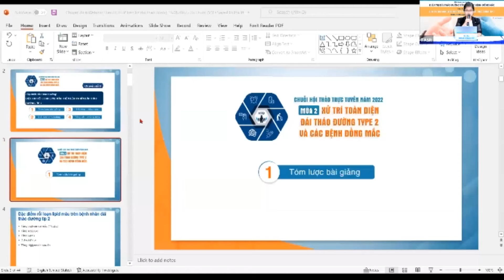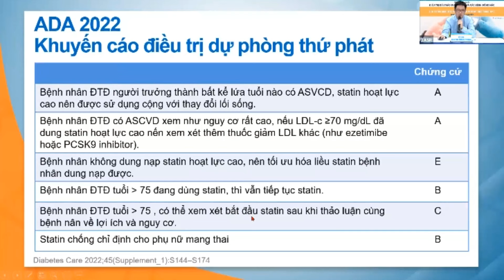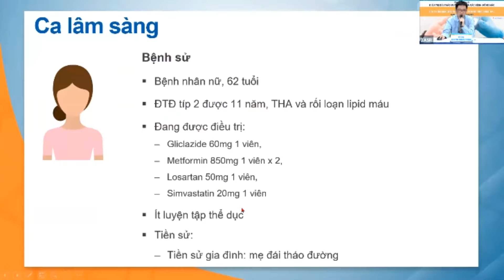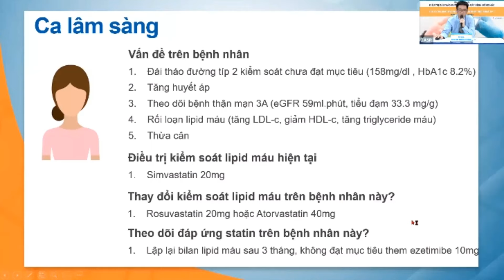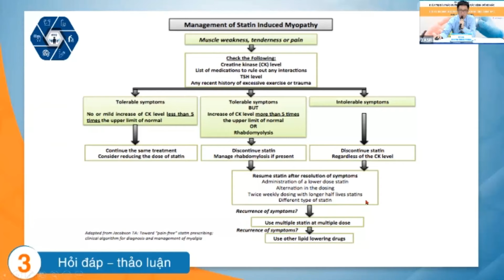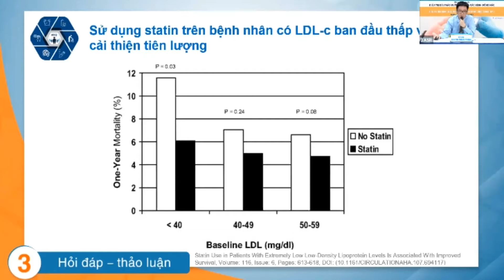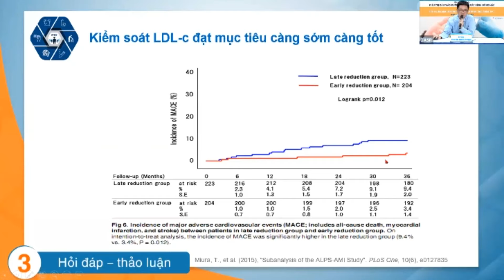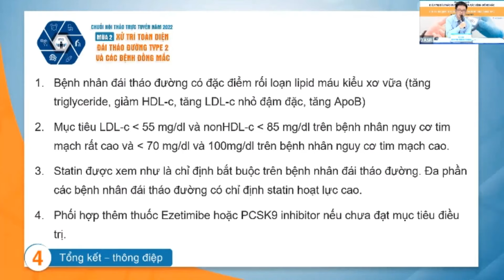Điều trị rối loạn lipid máu trên bệnh nhân đái tháo đường típ 2| BS.CK1 Nguyễn Thành Thuận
Chương trình hội thảo trực tuyến:
ĐIỀU TRỊ ĐÁI THÁO ĐƯỜNG TÍP 2 VÀ CÁC BỆNH ĐỒNG MẮC

Xem xét nguy cơ tim mạch để đặt mục tiêu kiểm soát LDL-c và nonHDL-c phù hợp trên bệnh nhân ĐTĐ. Xin mời quý BS cùng BS.CK1 Nguyễn Thành Thuận - Khoa Nội Tiết BV ĐHYD TP.HCM đi sâu vào chuyên đề này.

Báo cáo viên: BS.CK1 Nguyễn Thành Thuận
Khoa Nội Tiết Bệnh viện Đại học Y Dược Tp Hồ Chí Minh

Chương trình do Bệnh viện Đại học Y Dược Tp Hồ Chí Minh phối hợp cùng Novartis thực hiện chương trình. Xin chân thành cám ơn ạ!